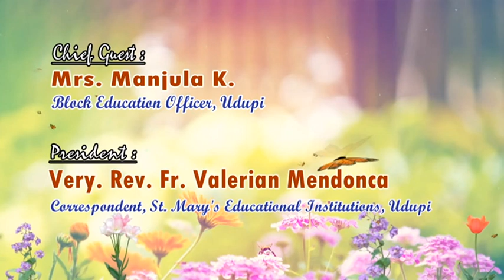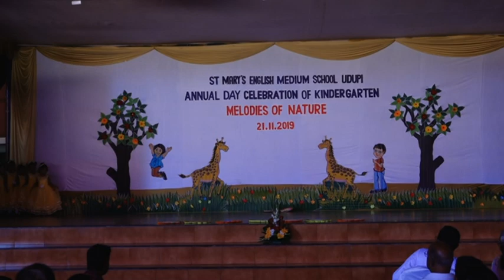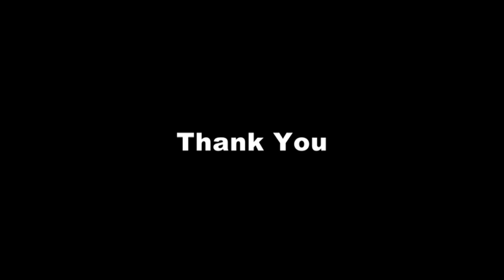Annual Day Celebration_2019 of Kindergarten Section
For Details: -